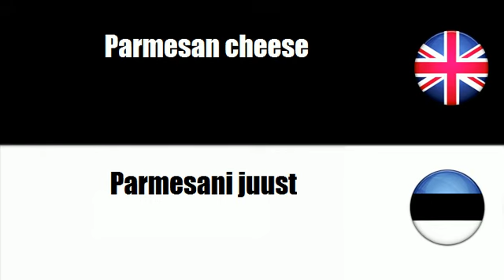FROM ENGLISH TO ESTONIAN = Cheese products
frenchwithvincent FROM ENGLISH TO ESTONIAN = Cheese products